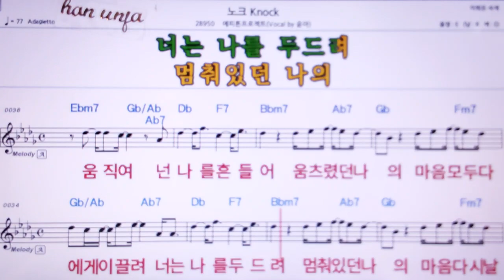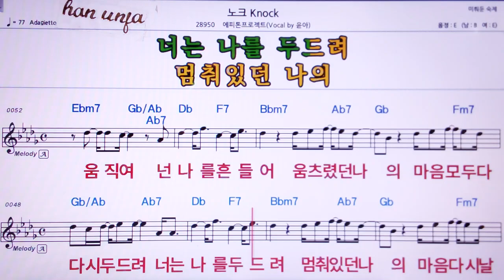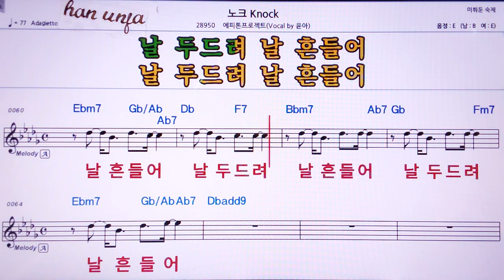💖노크/에프톤 프로젝트*윤아 👍MR,노래방, 악보, 코드,Karaoke With Sheet Music